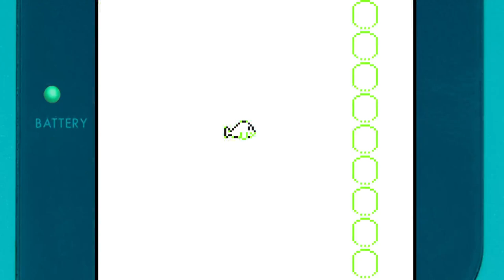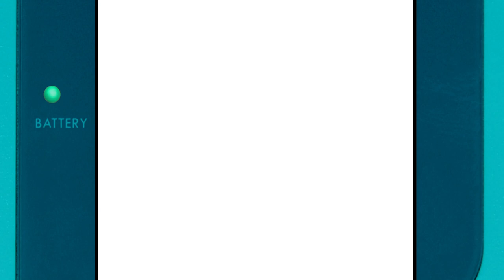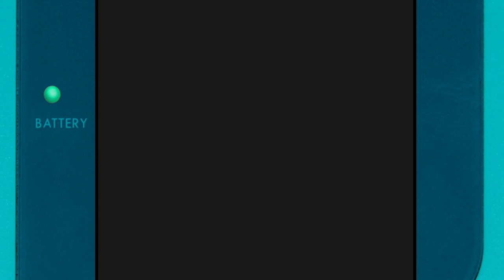Surfviving the Surfari Zone! | Pokemon Yellow Stream 6